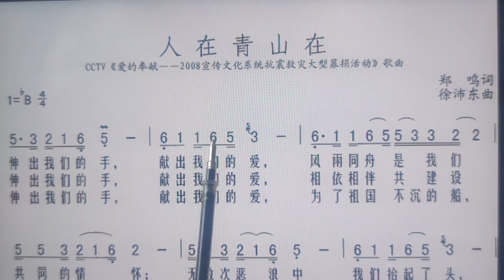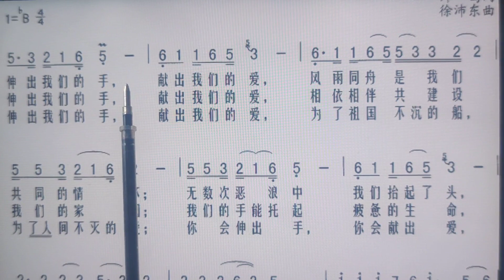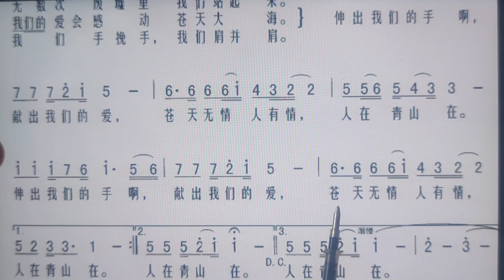词谱对照视唱。《人在青山在》